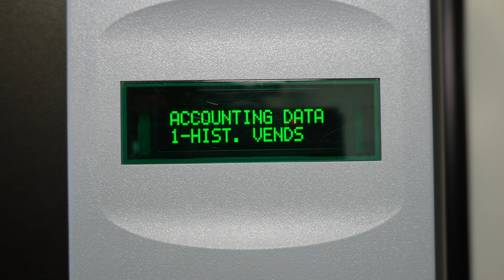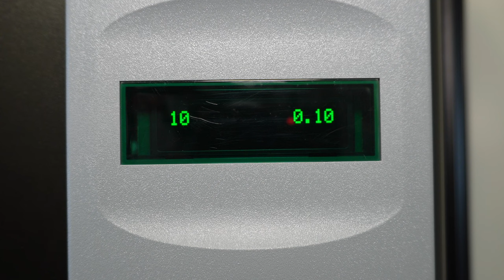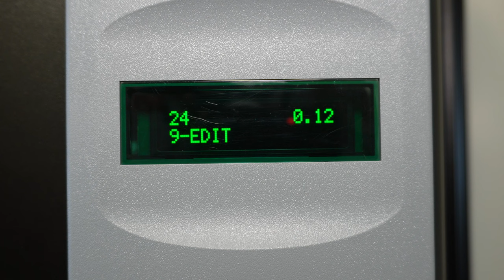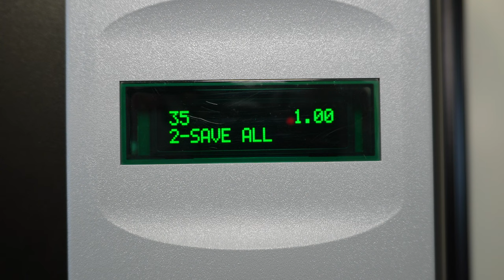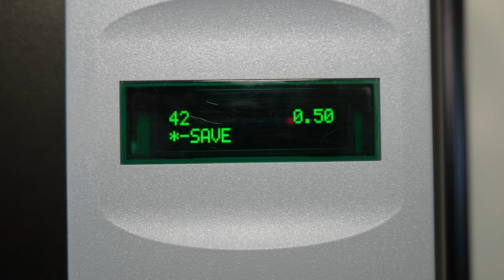AMS Vending Machine - How To Change The Prices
In this video I show you how to change the price on an AMS Vending Machine. I walk you through the three different pricing options available to you on the AMS Sensit 2 and Sensit 3 control boards. This video will be helpful for the full line of AMS vending machine from the snack vending machine, combo vending machine, drink vending machine, to the food vending machine.

-- Timeline --
00:00 Intro
00:18 Locating the service mode button
00:52 Clearing errors
01:13 Navigating to price settings
01:26 Setting the price to a selection
02:25 Pricing an entire shelf
03:30 Pricing the entire machine at once
04:02 Price one selection recap
04:20 Pricing Tip
05:06 Outro